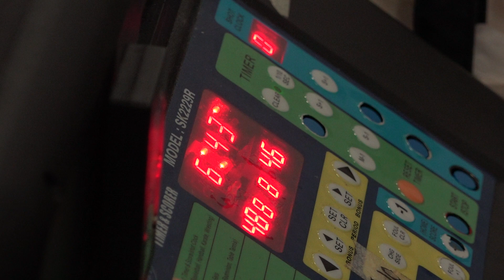Drew vs DJP - sunday tier 10 FINALS - tcbl 2021 winter